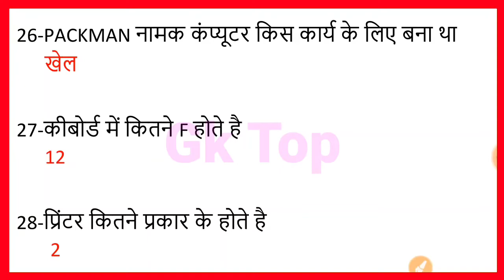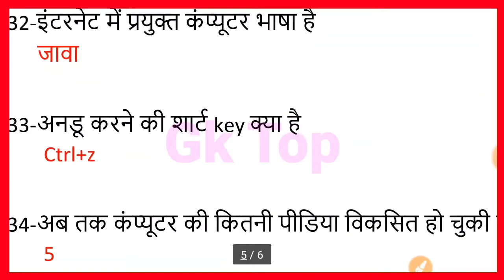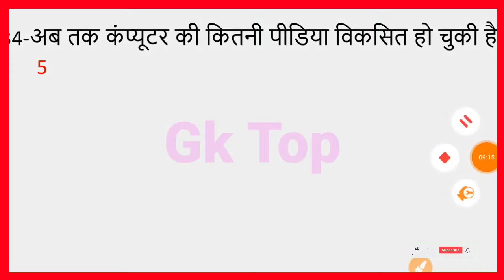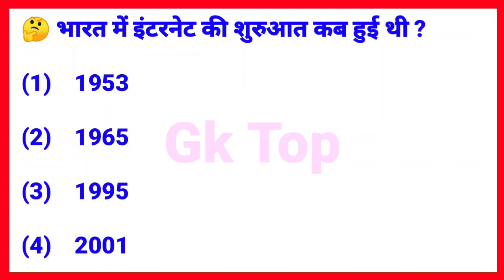Computer related questions /Gk for railway group-D VDO Raj. police 20 Most important questions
100 - महत्वपूर्ण प्रश्नोत्तर || राजस्थान की नदियां || MCQ River of Rajasthan || Important Questions

राजस्थान की नदियां राजस्थान का इतिहास राजस्थान का अपवाह तंत्र नदिया के जिले राजस्थान जीके वीडियो हिंदी में चाल राजस्थान की नदिया के जिले राजस्थान की नादिया राजस्थान की नादिया राजस्थान जीके वीडियो हिंदी में चाल राजस्थान का आपा जेल तंत्र नादिया वीडियो  हिंदी में राजस्थान जीके ट्रिक सरस्वती नदी की कहानी

भूगोल राजस्थान की झिले/डेनिल क्लासेस/राजस्थान की जिले द्वारा ट्रिक्स/राजस्थान की झिले प्रतिस्पर्धी के लिए/राजस्थान भूगोल भाग 14 राजस्थान की झिलें/ राजस्थान की मीठे पानी की झील/ राजस्थान की खरे पानी की झिले/

Geography Rajasthan Ki Jhile/Denil Classes/ Rajasthan ki jile by tricks/ Rajasthan ki jhile for competitive/ Rajasthan Geography part 14 Rajasthan ki jhilen/ Rajasthan ki mithe Pani Ki jheel/ Rajasthan ki Khare Pani Ki jhile/

 राजस्थान की झिले राजस्थान की मीठे पानी की झिले राजस्थान जीके 2019, राजस्थान जीके 2029-20 में, राजस्थान जीके पटवारी परीक्षा, राजस्थान पुलिस 2019, जीके राजस्थान पुलिस जीके  2019 में, राजस्थान जीके पटवारी परीक्षा 2019, राजस्थान जीके हिंदी में राजस्थान जीके 2029 19, राजस्थान जीके, राजस्थान जीके पटवारी परीक्षा, तीसरी कक्षा परीक्षा 2019, राजस्थान के दुर्ग, राजस्थान जीके प्रश्नोत्तरी, राजस्थान जीके प्रश्नोत्तरी हिंदी में सभी परीक्षा सबसे अधिक प्रश्न, राजस्थान  जीके प्रश्नोत्तरी 2019, राजस्थान जीके हिंदी में,